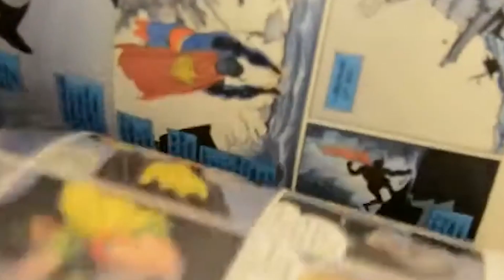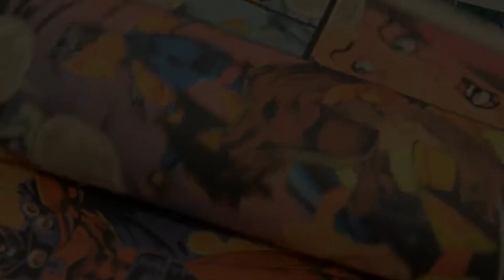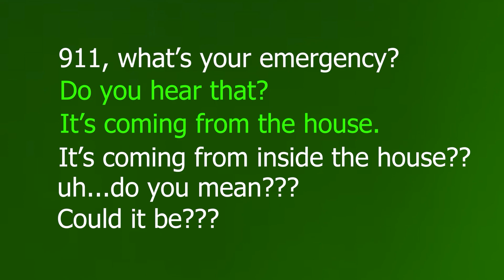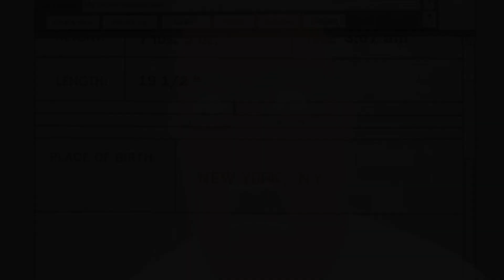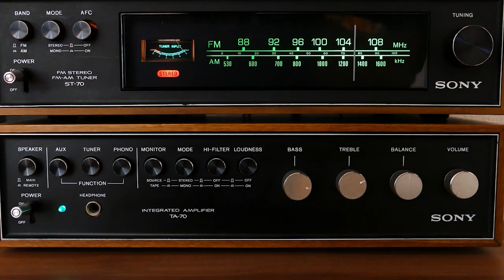Sunshine on Leith with special Guests Abbie and Zach Williams from Nothing to Snore At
The Kid Stays in the Podcast is a cross-generational discussion about movies. Your hosts Trey Cooper and Solomon Cooper are a movie-loving father and son duo. In this episode, they discuss Sunshine on Leith (2013 PG 1h 40m) Two soldiers return home to Edinburgh to resume their romantic and family lives.

Director: Dexter Fletcher
Writer: Stephen Greenhorn(stage play)
Stars: Paul Brannigan George MacKay Kevin Guthrie